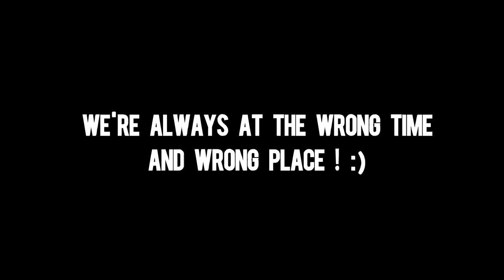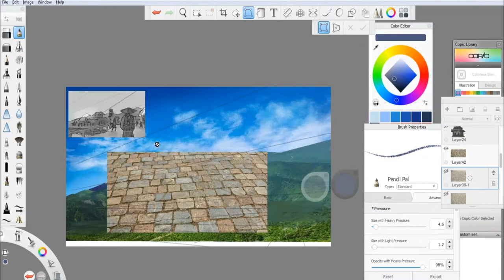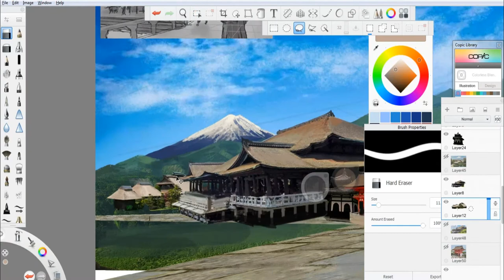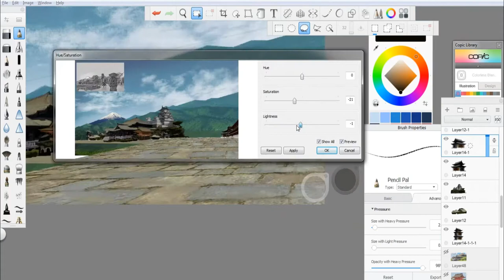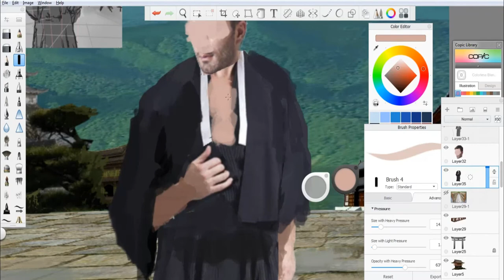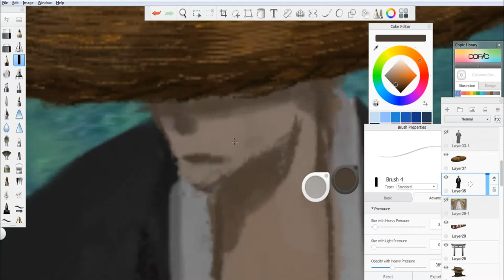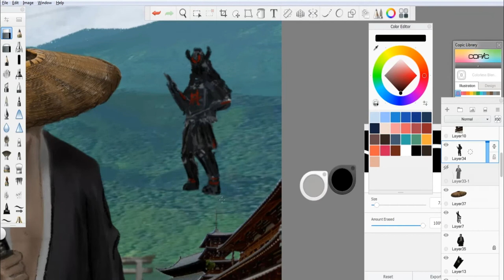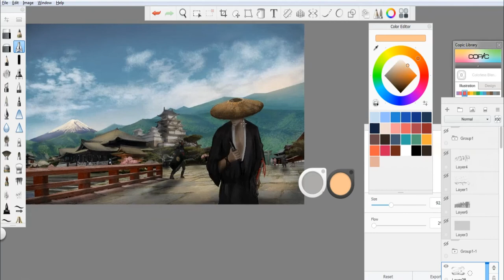Japanese Concept art drawing | Environment speedpaint process Photobashing - (BLANKOPHOBIA)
this is serious, I've been thinking and there is a big conclusion. when we try to build something from scratch, the much it belongs to present-day the harder it gets to convince people that our concept drawing is accurate. so, we can travel through time to make things based on historical illustrations. In most cases, it works. you have to fill those blank spots with imagination. and if you are lucky enough, some of those places do exist till now, isn't it great?
watch the video and please leave any comment and question down below and let me know whether if you liked the video or not. and I would be grateful for your subscription by making more and more videos.

0:00 Intro
0:34 Starting with a sketch
2:50 Add Buildings
6:40 Add Gate
7:02 Add bridge
7:53 Warrior
9:24 Details
11:08 Samurai
13:39 Shading and lighting
14:40 Final Result